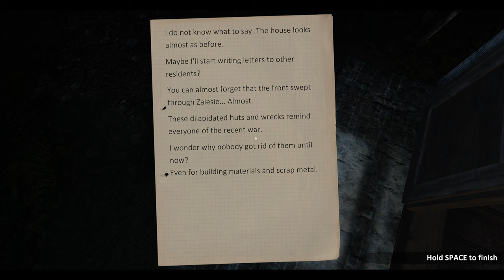We have wheels on Farmer's Life - Episode 5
In this episode we fix up our tractor and make moonshine!